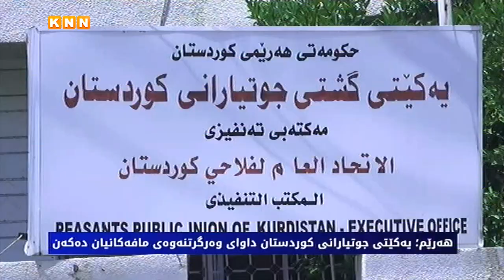هەرێم؛ یەكێتی جوتیارانی كوردستان داوای وەرگرتنەوەی مافەكانیان دەكەن